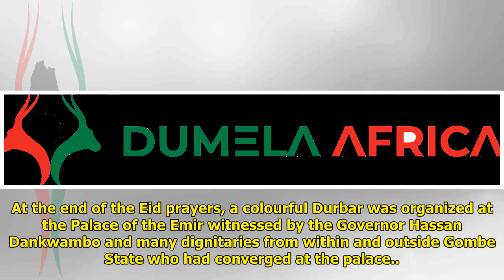Eid-el-Kabir: DanKwambo calls for peaceful politicking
Charles K. Hundt